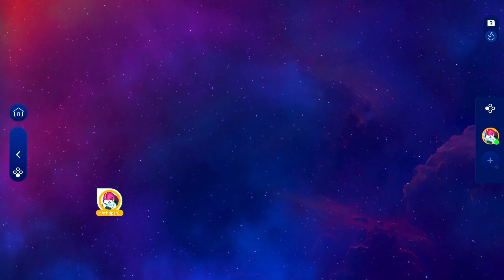Just Dance 2024 Edition: I'm Good (Blue) - David Guetta & Bebe Rexha - 5 Stars